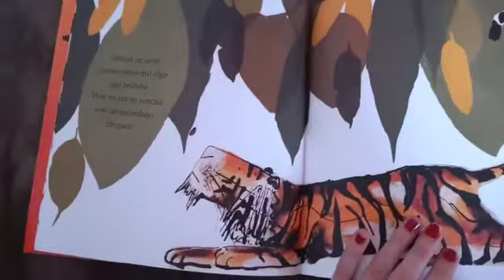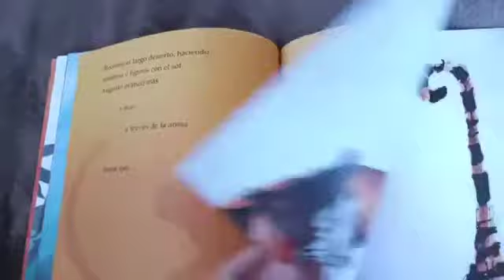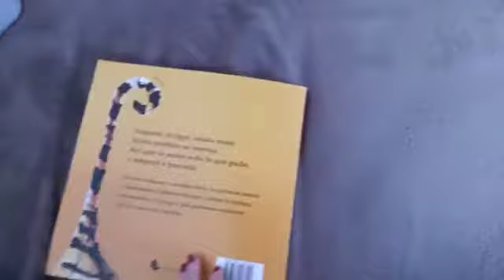XI FERIA DEL LIBRO. Escuela "Los Molinos". Cuento: " Augusto y su sonrisa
Celebrando la XI FERIA DEL LIBRO Escuela "Los Molinos", la mamá de Valentina de sala de 5 años nos comparte esta divertida historia "Augusto y su sonrisa ", de Atherine Rayner para disfrutar en familia